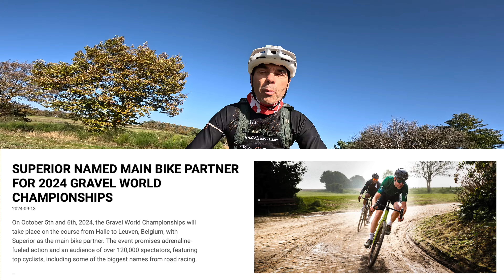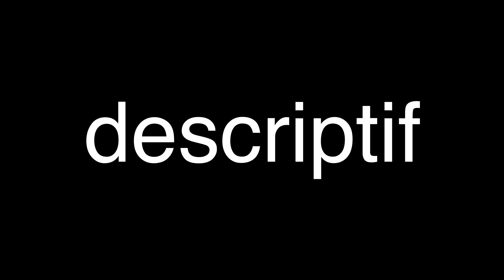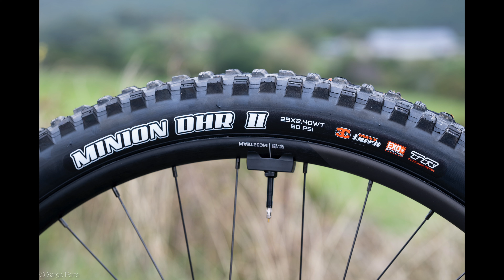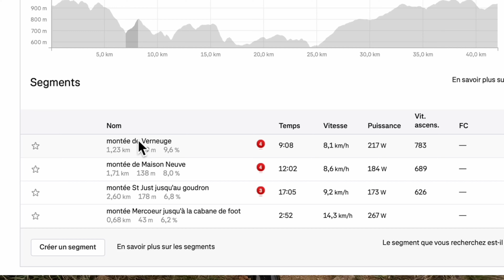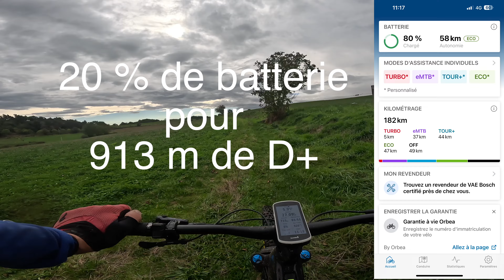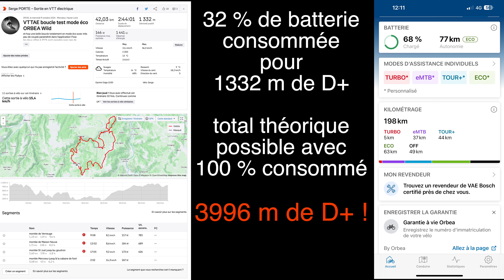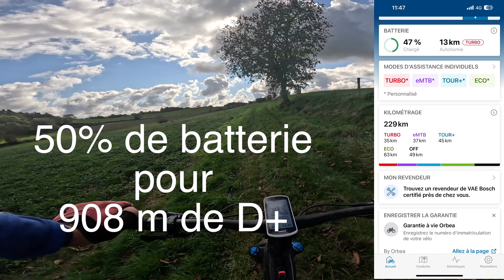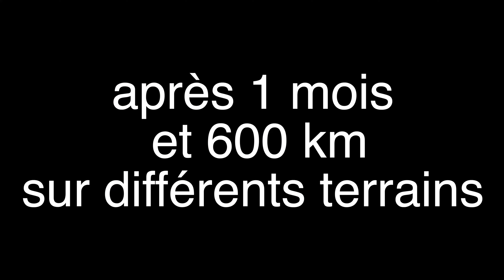test ORBEA WILD 2024 un des meilleurs VTT électrique ?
Bonjour
voici le test de l'ORBEA WILD 2024, un des tout meilleurs VTT à assistance électrique que j'ai pu essayer au cours des 3 ou 4 dernières années, rien que ça !!!
Ce VTT est un condensé de se que l'on peut proposer de mieux en vélo tout terrain à assistance électrique aujourd'hui.
La géométrie du cadre démontre tout le savoir faire du constructeur Ibérique et on se sent immédiatement bien à son guidon.
Le poids contenu permet pas mal de fantaisie en pilotage même s'il se fait quand même ressentir lors des franchissements à pieds de grosses difficultés ou pire encore pour porter le vélo dans le coffre d'une voiture.
Mais en action je vous assure que ce n'est jamais un problème.
Les suspensions sont pas loin d'être le top référence en enduro surtout réglées par Alexis mon mécano préféré de Cycl'Espresso !
Bref pas grand chose à lui reprocher mis à part quelques détails que je précise dans le film.
Enfin, il faut bien l'évoquer, le prix même si il n'est pas aussi élevé que certaines production Américaines, reste un obstacle à la plus grande diffusion de ce vélo par ailleurs tout à fait remarquable...
Je suis conquis et pourtant je vais le vendre dans quelques jours pour acheter le modèle 2025 !!!
Quelle vie que celle d'essayeur de VTT 😁
A très vite pour de nouvelles aventures les amis
Amicalement
Serge